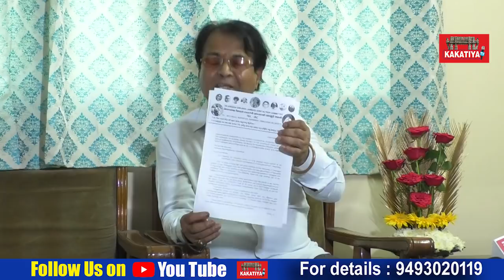సోయం బాపూరావు జాగ్రత్త ? Ex MP Ravindra Nayak Fires on MP Soyam Bapurao l Telangana l KAKATIYA TV l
Ex MP Ravindra Nayak Fires on MP Soyam Bapurao l Telangana l BJP ll KAKATIYA TV ll